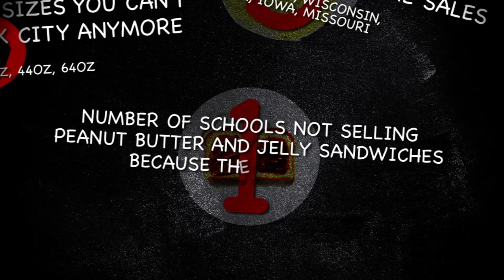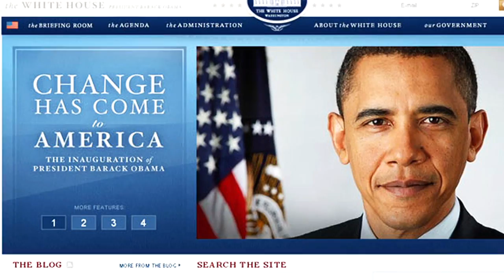Obama by the numbers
What is it you hoped for?